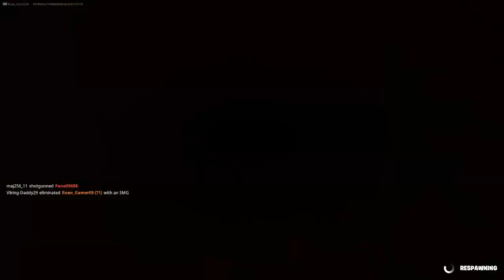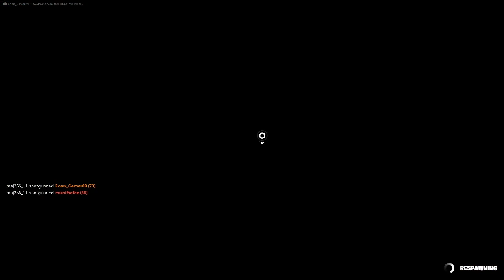FORTNITE (2023) Toy Box gameplay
FORTNITE (2023) Toy Box gameplay with Jax